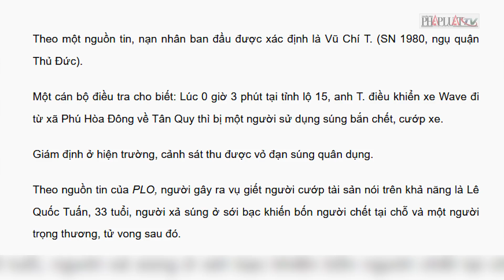Tóm tắt ngày 2 truy bắt nghi phạm giết 5 người ở Củ Chi - PLO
Tóm tắt ngày 2 truy bắt nghi phạm giết 5 người ở Củ Chi.
Ngày 30-1, khoảng 500 cảnh sát cơ động cùng xe bọc thép và chó nghiệp vụ được huy động đến xã Trung An, huyện Củ Chi, TP.HCM để vây bắt Lê Quốc Tuấn, 33 tuổi, ngụ TP.HCM, nghi can nổ súng ở sới bạc khiến 4 người chết.